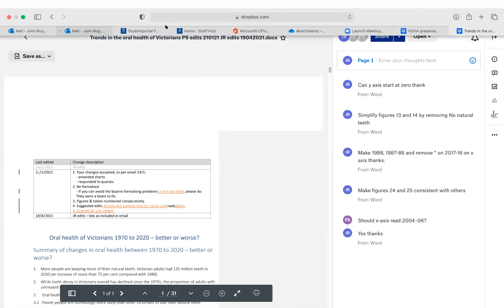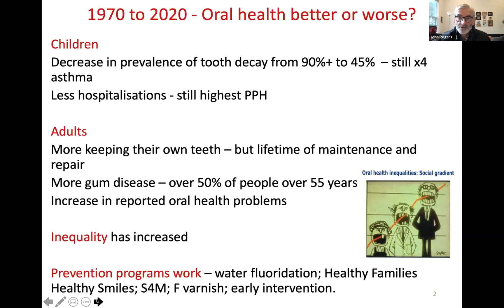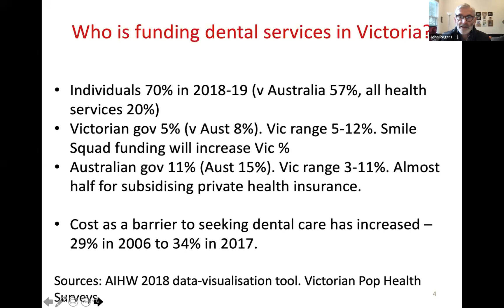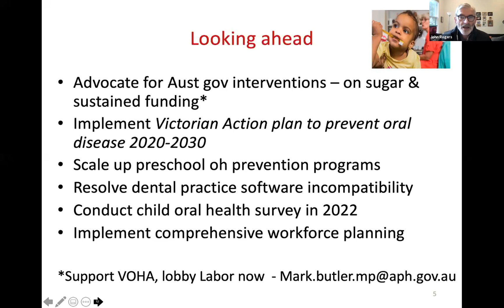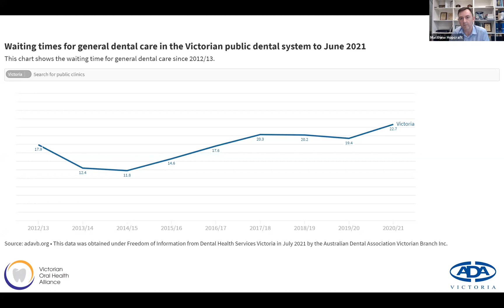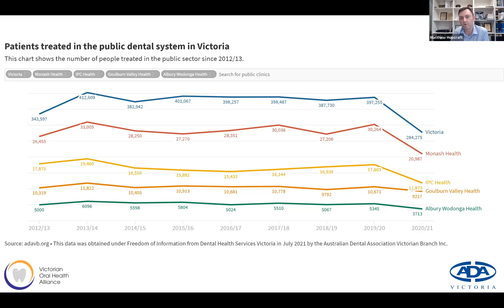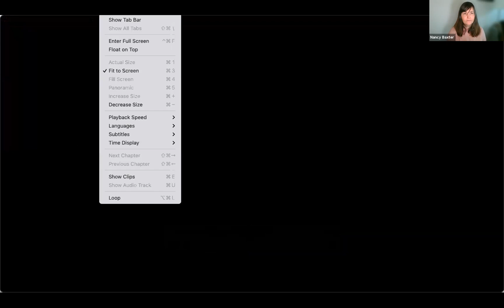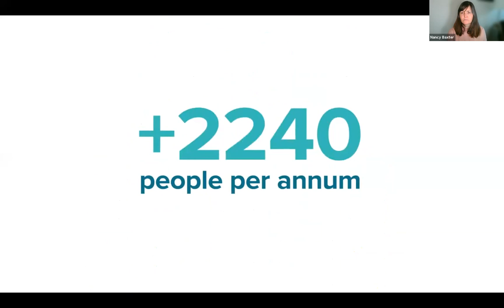Event Recording: How would you address Victoria's public dental waiting lists.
Recently, VOHA asked some of Victoria’s public dental care providers how they would reduce dental waiting lists if they had more resources - find out what they had to say here followed by the discussion from our expert panel chaired by Professor Nancy Baxter, Head, Melbourne School of Population and Global Health.

Mr Tony McBride - Chair Victorian Oral Health Alliance

A/Prof Matthew Hopcraft -CEO Australian Dental Association Victorian Branch

MrTan Nguyen -Deakin Health Economics, Institute for Health Transformation, School of Health & Soc. Dev., Faculty of Health, Deakin University

Dr Ramini Shankumar - Director of Dental Services, Monash Health

Dr John Rogers - Past Principal Oral Health Policy Advisor in the Victorian Department of Health

Sandra Anderson - Member of the Community Advisory Committee of Dental Health Services Victoria

This webinar was co-hosted by the Victorian Oral Health Alliance and the University of Melbourne Dental School. Our panel explored innovative approaches to managing Victoria's unmet oral health needs.